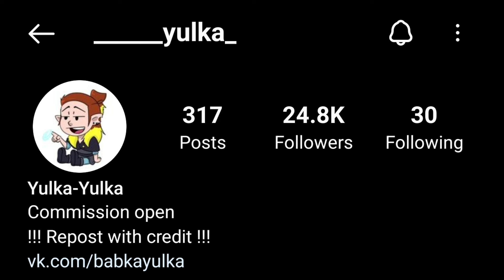Lumity Angel AU | The Owl House Comic Dub | Part 3